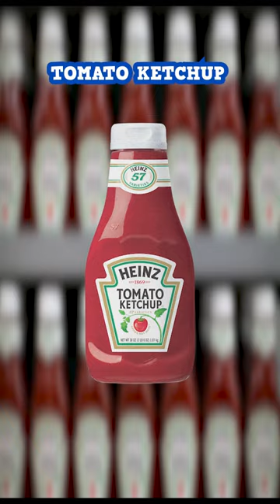🥩🥠🧀FOOD FACTS YOU DIDN'T KNOW🥴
Some food facts that will blow your dang mind! Did you know any of these? And what are some food facts that you think are interesting?